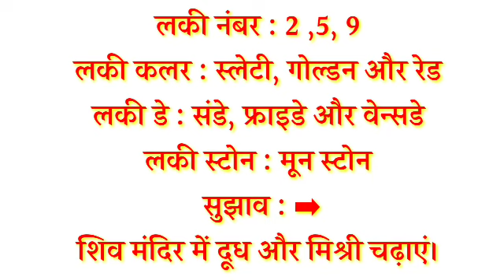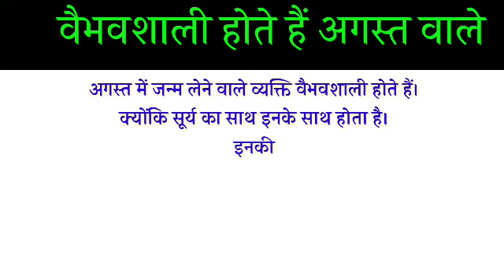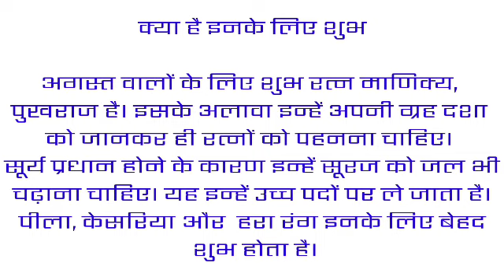अगस्त में जन्मे लोग कैसे होते है | August born people Nature Career and love life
Hello
Friends
Welcome to
यदि आपका जन्म किसी भी साल के अगस्त माह में हुआ है तो एस्ट्रोलॉजी कहती है कि आप थोड़े बातूनी और जिद्दी स्वभाव के होते है.आपको सच के साथ रहना पसंद होता है इसके साथ-साथ आपको दूसरों की मदद करने की इच्छा काफी अधिक होती है। August me janme logo ka nature. What Your Birth Month Says About You. Interesting Facts of People Born in August. Personality of people born in August month. How Your Personality Is Shaped By Your Month Of Birth.